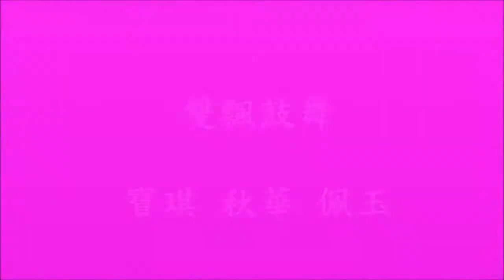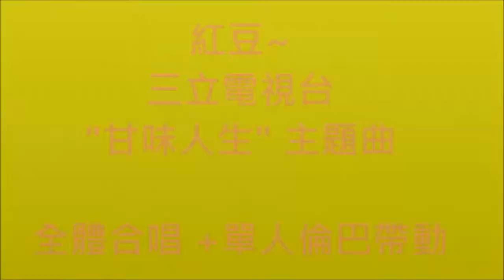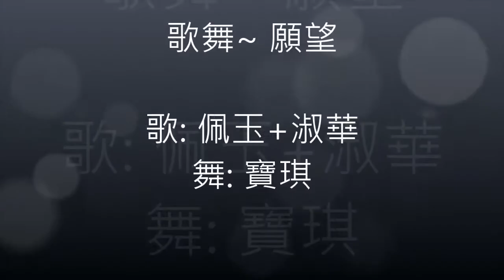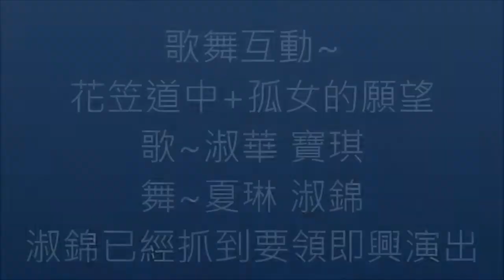大腳印開心志工隊 20151117 桐心 活動剪輯